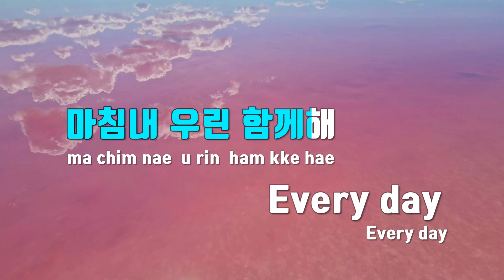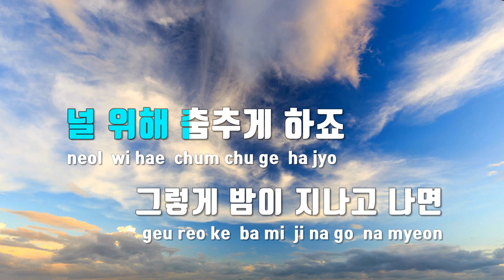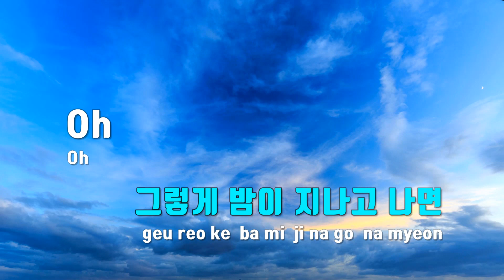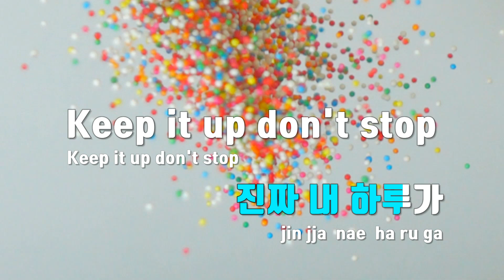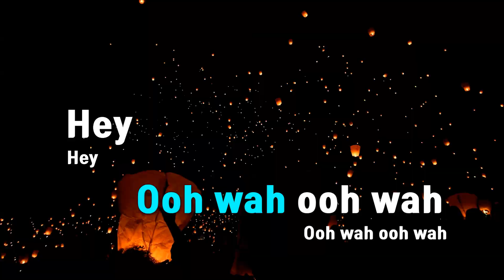[TJ노래방 / 여자키] Good Morning - 백현(BAEKHYUN) / TJ Karaoke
Good Morning  --  백현(EXO)